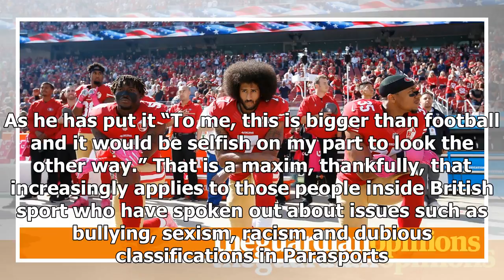Forget farah: my sporting heroes of 2017 bravely spoke the truth to power | sean ingle 2017